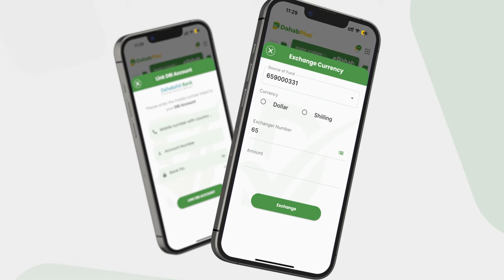Dagaal qasaaro dhaliyey oo u dhaxeeya AS iyo Ciidanka KGS oo ka dhacay degmada Bardaale iyo.........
Dagaal qasaaro dhaliyey oo u dhaxeeya AS iyo Ciidanka KGS oo ka dhacay degmada Bardaale iyo Wasiirka amniga maamulkaasi oo ka badbaaday isku day AS ku dili rabeen.